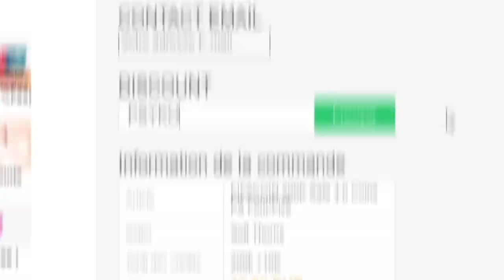ON A TESTÉ NOS NOUVEAUX JOUEURS MAIS...😬 (J'aurais pas voulu être à leur place) - ROAP #129